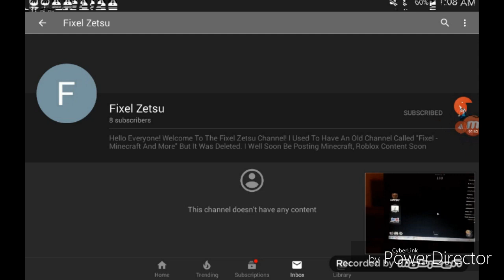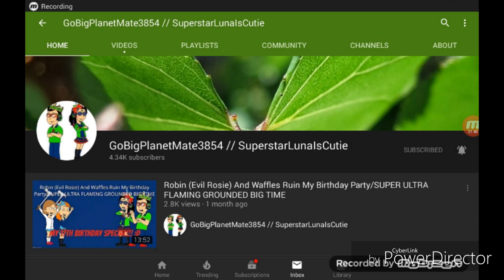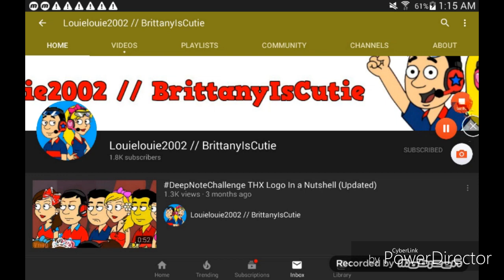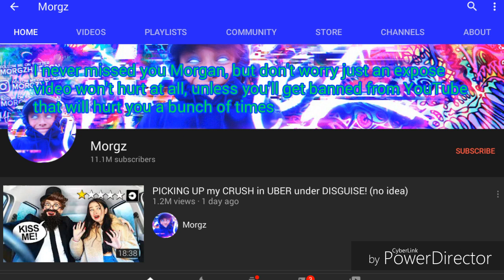Shout out part 8 of 1,000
Morgz if you don't stop clickbating and doing stuff that your not supposed to do

Like stealing other videos that are Mr Beast and Derek Gerard

And even stop acting super wired and stuff

This is your last chance morgz